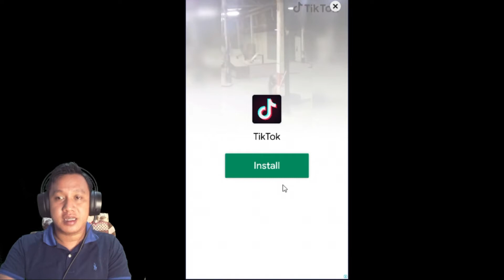MISI PENYELAMATAN - RESCUE THE LOVER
kali ini aku bakal mainin game RESCUE THE LOVER, dimana kita harus bisa memilih pilihan yang tepat agar bisa menyelesaikan misinya.

tonton juga game seru lainnya

Serta dukung saya, dengan klik tombol like nya yaa